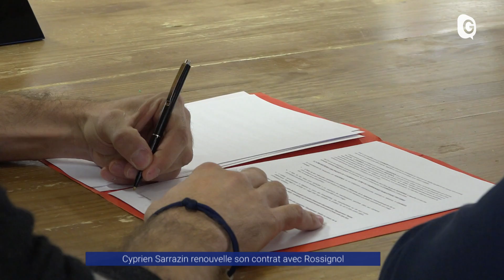Reportage - Cyprien Sarrazin renouvelle son contrat avec Rossignol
Cyprien Sarrazin, le double vainqueur de la descente reine de Kitzbühel en ski alpin, visite les locaux de Rossignol à Saint-Jean de-Moirans. L’occasion pour lui de prolonger son contrat avec l'équipementier isérois et de faire le tour de l’atelier où ses skis de compétition sont fabriqués.